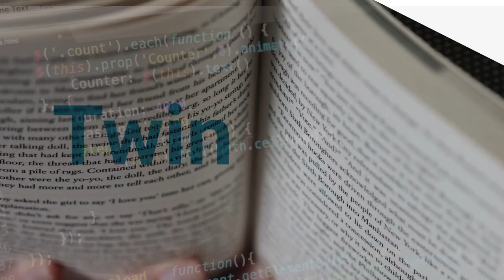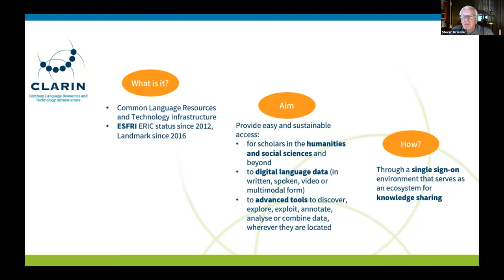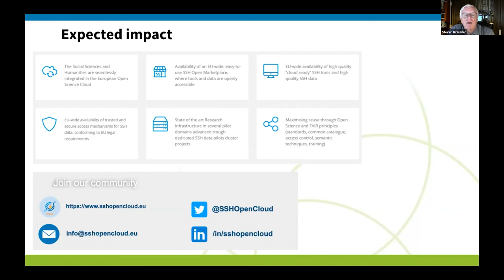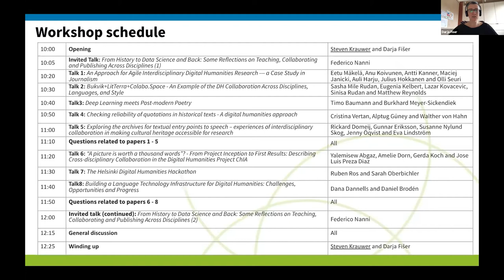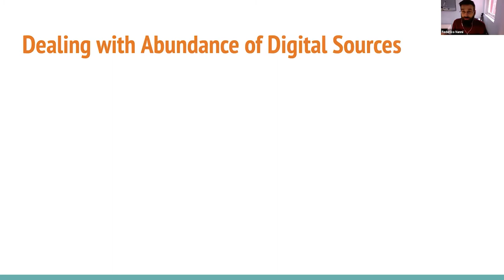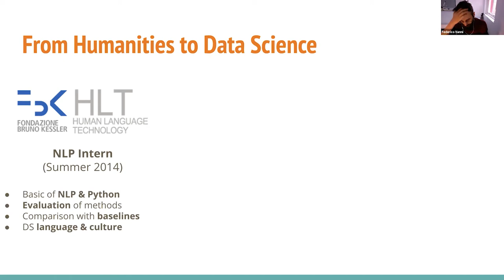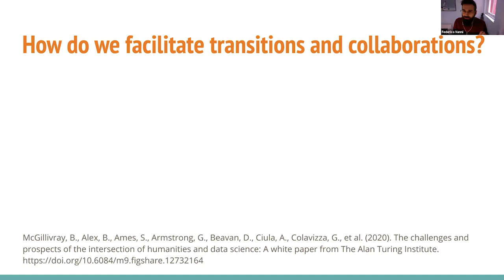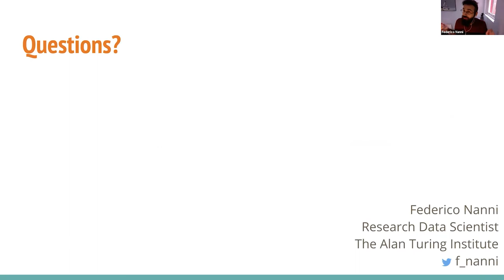Twin Talks II - Federico Nanni - From History to Data Science and Back - 20.10.2020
Invited Talk
"From History to Data Science and Back: Some Reflections on Teaching, Collaborating and Publishing Across Disciplines" Federico Nanni

00:00  Opening by Steven Krauwer and Darja Fišer
11:56 Invited Talk Federico Nanni